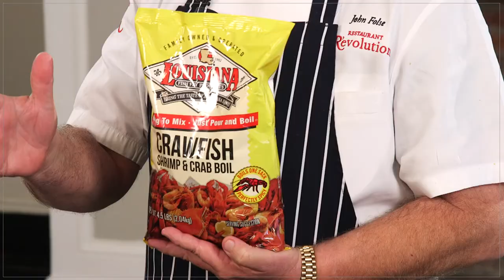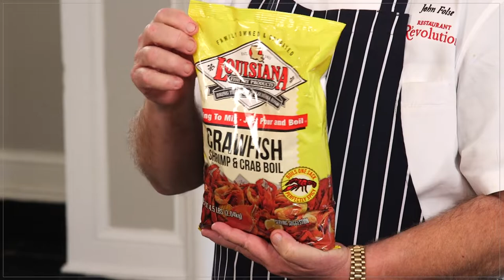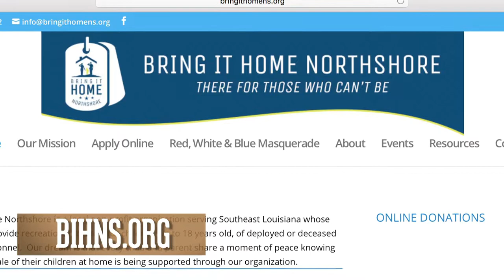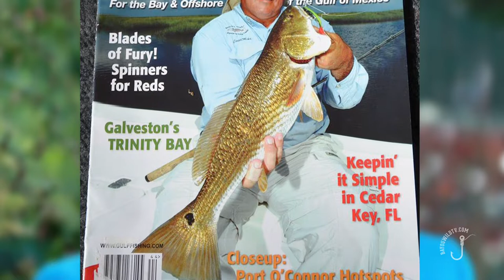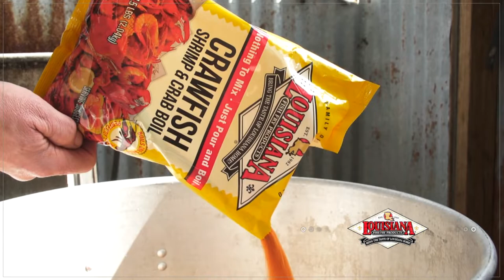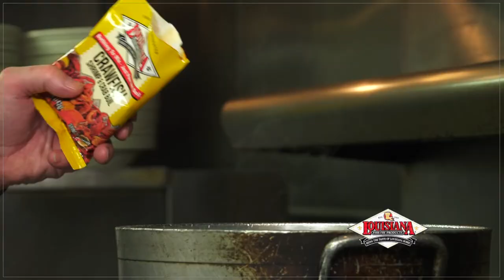Bayou Wild [ep 22] Terrebonne Fishing Tips, Jackelyn Gallo, and Soft-shell Crab Poboys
Capt Rob Dupont of Impulse Fishing Charters shares some fishing tips if you're headed to the south-central Louisiana coast; plus meet Jackelyn Gallo, the wife of Captain Mike Gallo of Angling Adventures of Louisiana.
And we wrap things up at White Oak Plantation with Chef John Folse preparing soft-shell crab poboys!